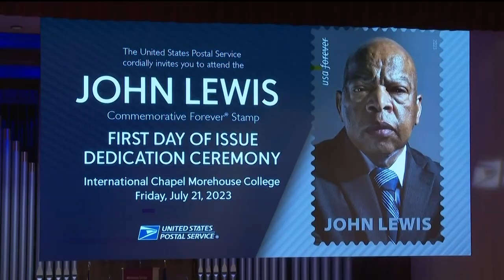USPS honors John Lewis with Forever Stamp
Morehouse College served as the backdrop for the unveiling of a new forever stamp from the U.S. Postal Service for John Lewis.